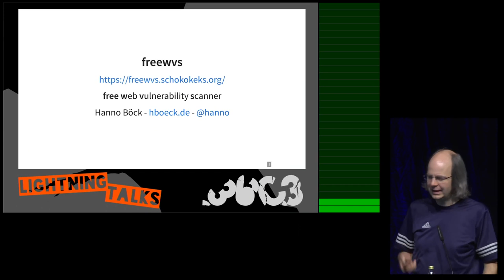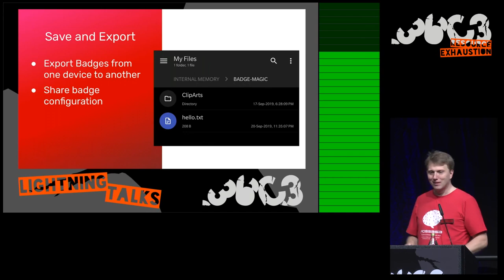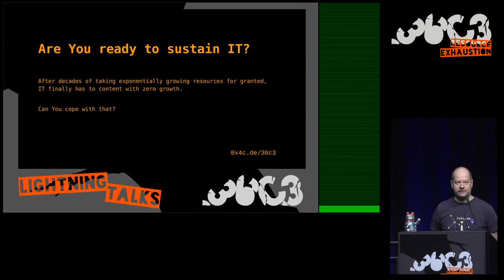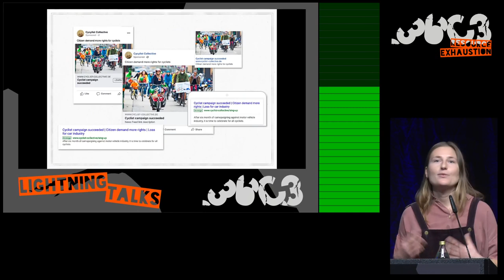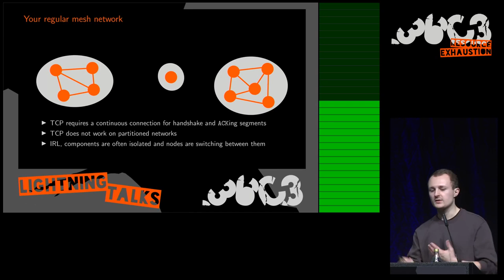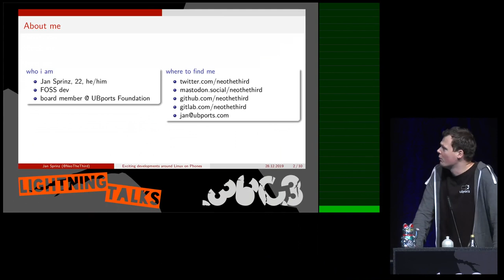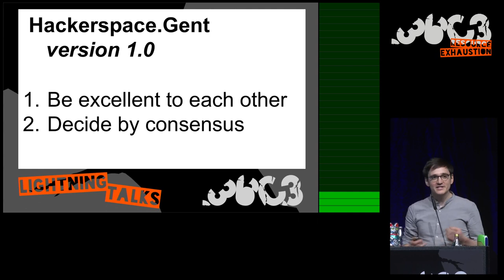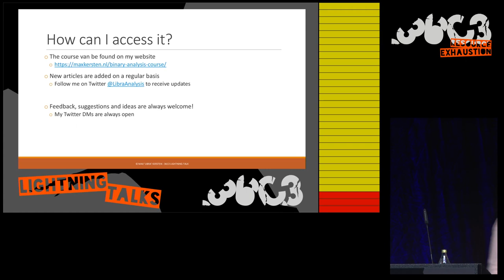36C3 - Lightning Talks Day 2